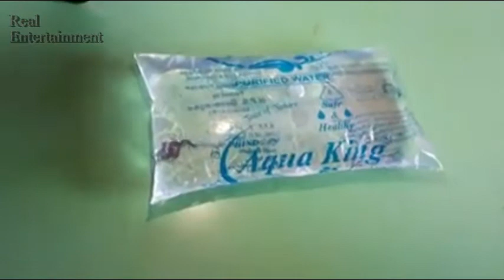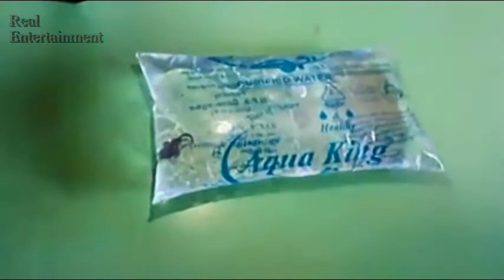Small Snake in minaral water packet . Be aware before drink .